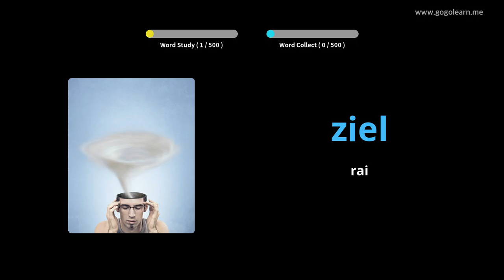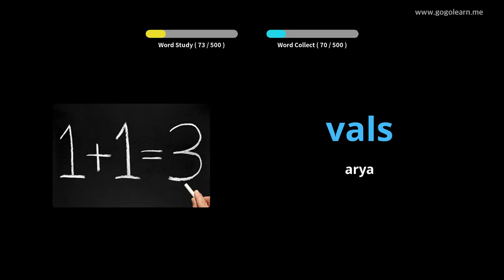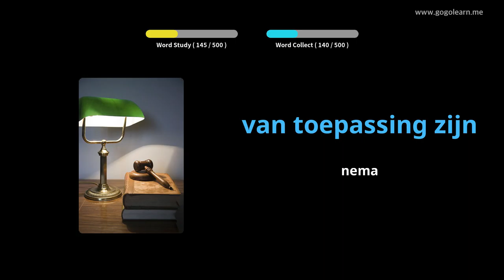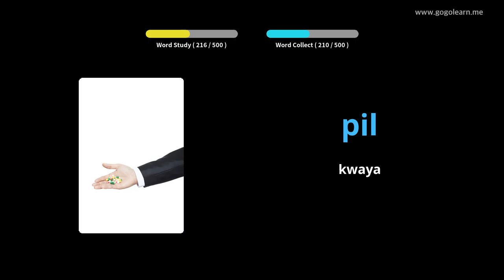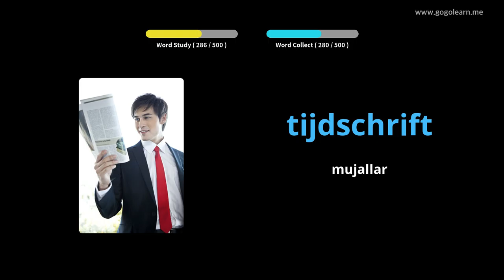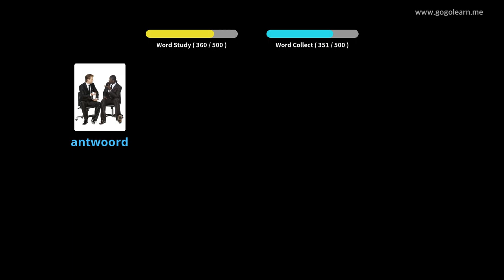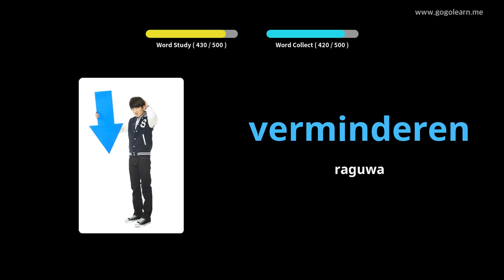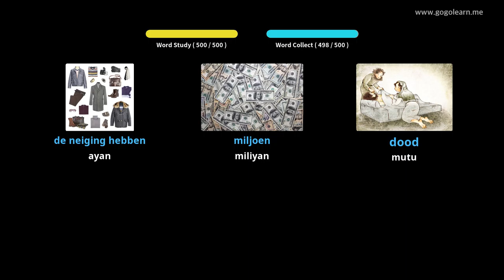Yaren mutanen Holland na Asali na makarantar sakandare | Golearn